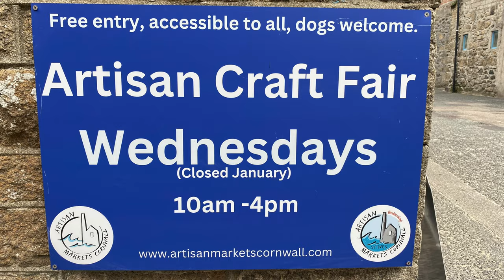St IVES MARKETS AT THE ISLAND CENTRE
While The Guildhall is being redeveloped the Farmers and Artisan Craft Markets have a temporary home in deepest Downlong from early October 2023. Please support them over the next 18 months if you can.

Over 500 St IVES videos and here in more manageable chunks